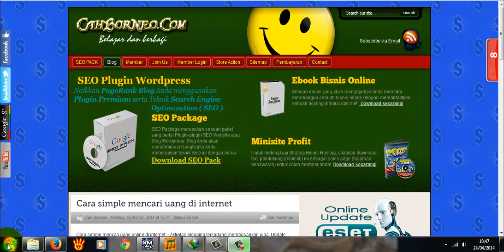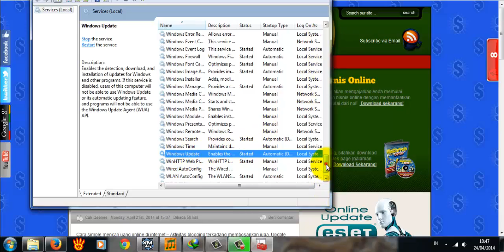Cara Remove windows Update feature